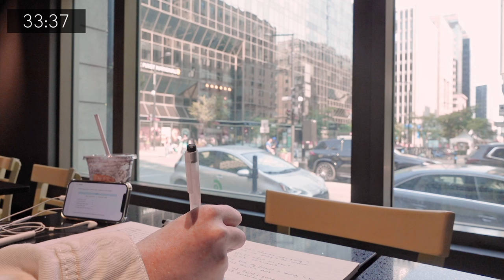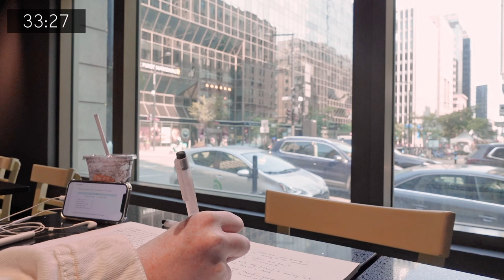cafe study with me | 1-hour real-time, coffee shop ambiance asmr [with background noise]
Hello everyone! Welcome to this STUDY WITH ME session at a cafe. This will be a 1-hour study with ambient coffee shop sound and background sounds, at the cafe! ☕ I'm happy to meet you again for this study session, let's keep each other motivated and be productive together! It was my first time at this very cute cafe downtown, and I'll definitely be back. the view and ambiance were perfect for studying 🌞 Feel free to listen to your own music!

I love hearing from you! And because we're in September, happy back to school and university everyone! 💼

A few words about me: I make Study With Me videos and vlogs about my daily life and the places I like to go to. You can use Study With Me videos as a study buddy to find motivation when you're studying. It's always better when we work together! 📚

0:00 INTRO
0:32 study time
1:00:32 OUTRO

Products I use:
○ iPhone 12
○ Camera Sony ZV-1
○ Keyboard and mouse
○ Samsung computer monitor